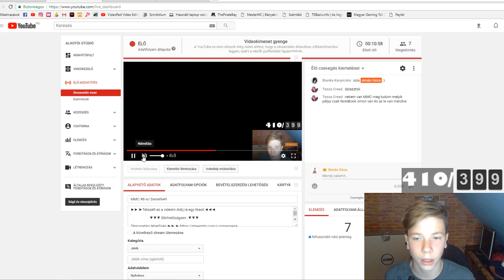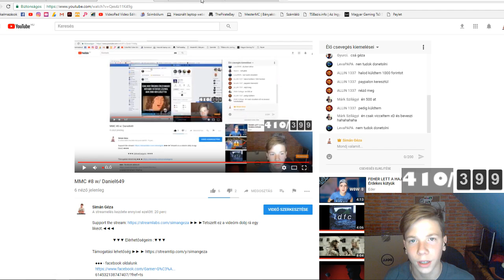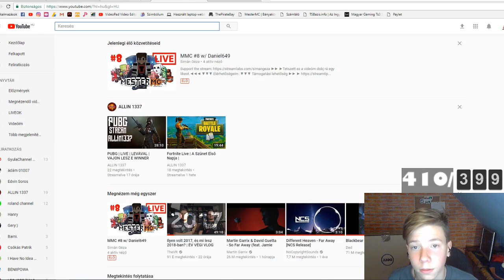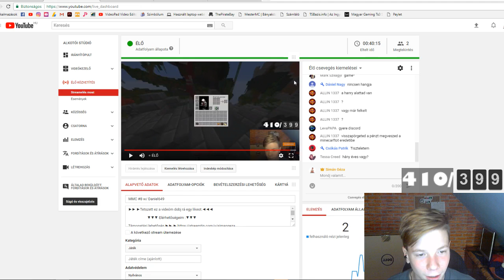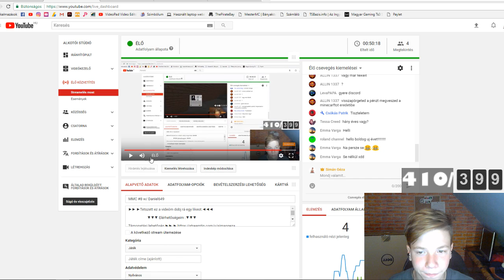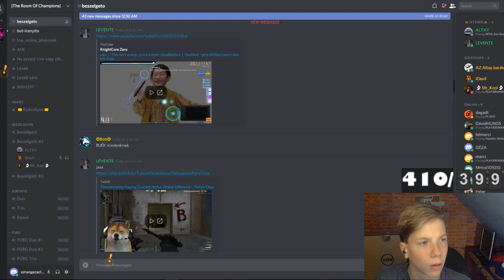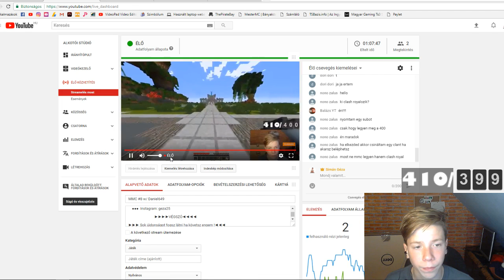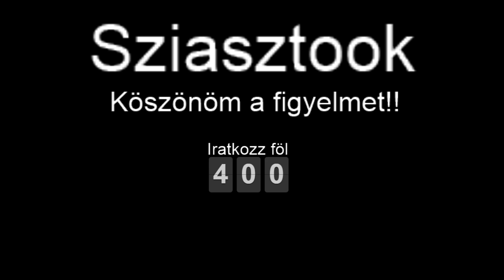MMC #8 w/ Daniel649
►► ►Tetszett ez a videóm dobj rá egy likeot.◄◄◄

                     ▼▼▼ Elérhetőségeim :▼▼▼

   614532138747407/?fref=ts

                             ►►►►VÉGSZÓ◄◄◄◄

►►► Sok újdonságot fogsz látni ha követsz engem !◄◄◄
  Sziasztooook! További szép napot kívánok!